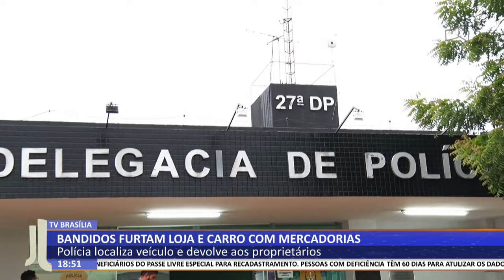JL - Bandidos furtam loja e carro com mercadorias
07/08 - Polícia localiza veículo e devolve aos proprietários.